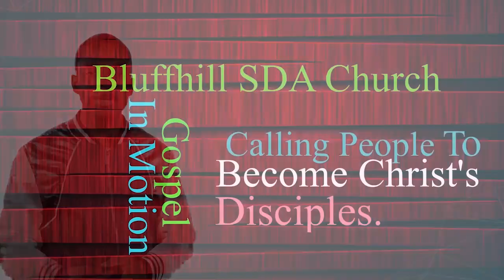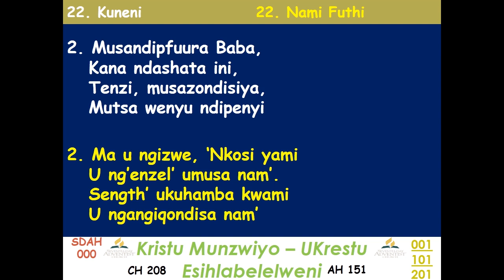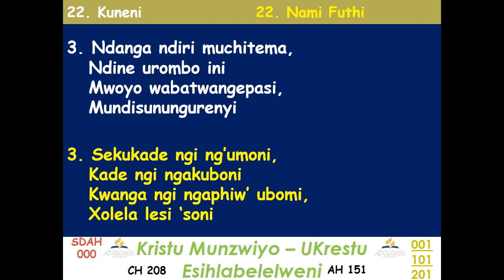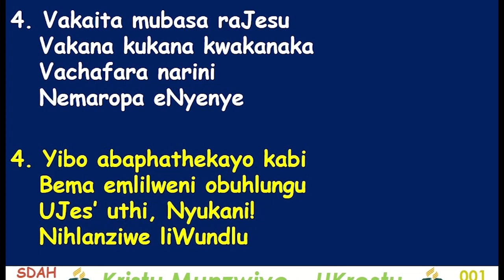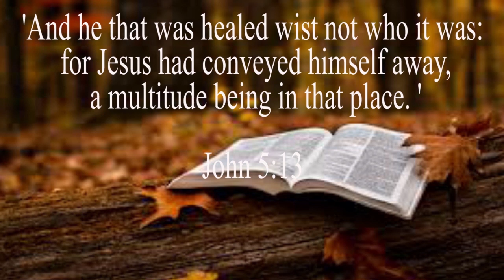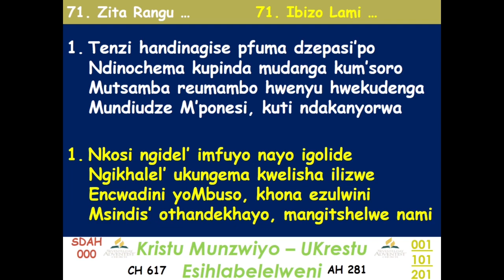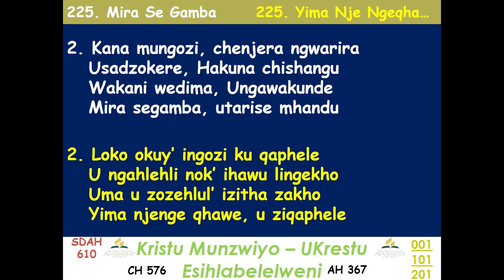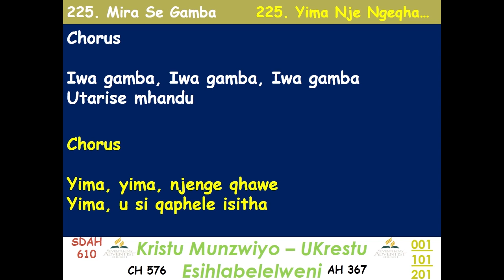Pastor K. Mazibuko||The someone of kindness||25 July 2020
Afternoon online worship service.